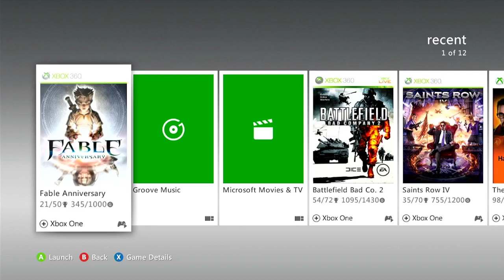Fable Anniversary Xbox 360 Gameplay No Commentary - Part 4